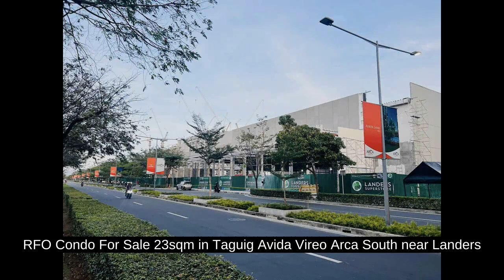RFO Condo For Sale 23sqm in Taguig Avida Vireo Arca South near Landers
Condominium/Apartment Type: Residential Condominium
Number of Bathrooms: 1
Unit Size in sqm: 23 sqm.